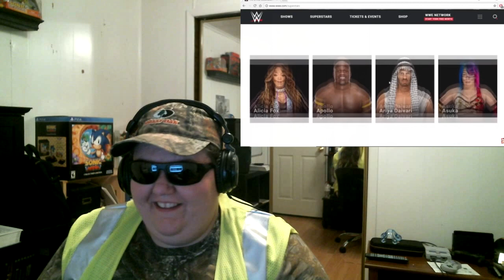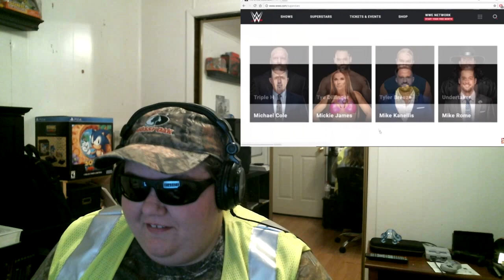(GP17 YTP) Big GreerG PsyysP approves of the PG roster! / Snake Gaiden / Reaction – Otis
Requested By: Kyle strong